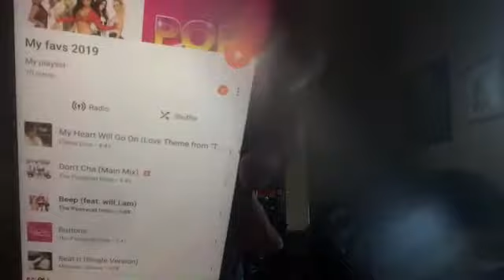What I do in my free time!!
Guys I’m sorry but there were a few things I forgot to add that I do in my free time which is I also go on social media I go on instagram and look at everyone’s stories like their posts and I also make music.lys and I also do my homework that’s what I also do in my free time I’m so sorry with all my heart for forgetting to add that in today’s video.

All about me:
Hello my name is Egypt,I am 15 years old, I turn 16 this year on June 6.My last name is Thomas,my favourite colour is light blue, I have brown dark short hair and dark brown eyes.i care about everyone,I love everyone,I am very nice and kind, I love making new friends,anyone can be my friend.i love dancing and acting and performing in front of millions of people. I want to be an actor when I grow up and I’ll work very hard to be one I’m a very hard worker as in I try my best at school.My hobbies are dancing,caring for others,Netflix and watching YouTube. I love sharing my things with people. I love animals and my favourite seasons are summer and spring, be apart of the Thomas family and subscribe I post only on Saturdays and Sundays and most of all I am a bright girl to know 💓✨

Music.ly/TikTok: eja.dancer.123 ✨✨